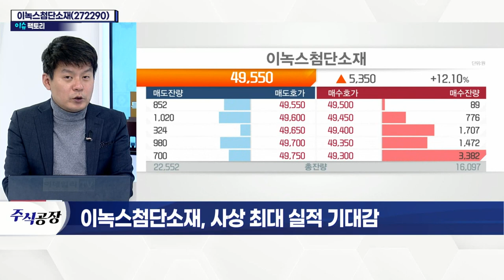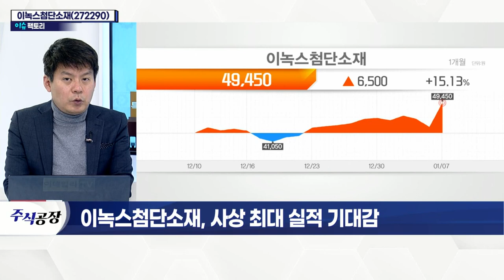이녹스첨단소재(272290)... 사상 최대 실적 기대감_이슈 팩토리 (20220107)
- 기관 매수 강화
- 올해 영업이익 사상 최대치 전망
- 매출 5,585억(+16%)·영업이익 1,161억(+22%)
- 'LG-삼성' 협력 속 OLED 패널 출하량 확대 예고
- 폴더블 및 전장 메타버스 등 수요처 확대 예상